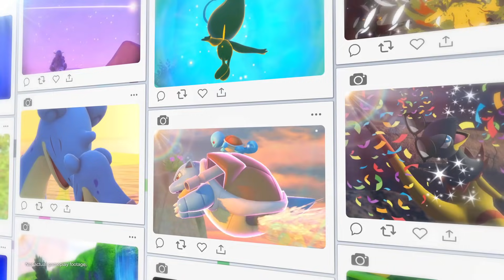New Pokémon Snap – Ingyenes tartalomfrissítés bemutató | Nintendo Switch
📸 Kamerákat készenlétbe!

Barangolj be új területeket, fedezz fel még több Pokémont, és készülj fel néhány nagy találkozásra a New Pokémon Snap ingyenes tartalomfrissítésében, amely már elérhető!